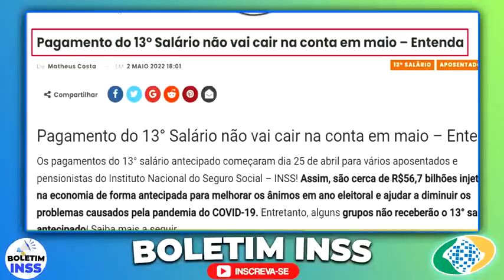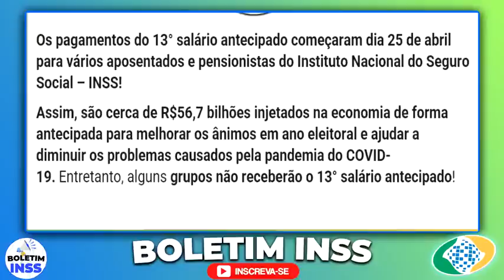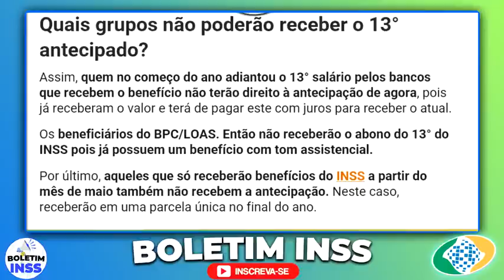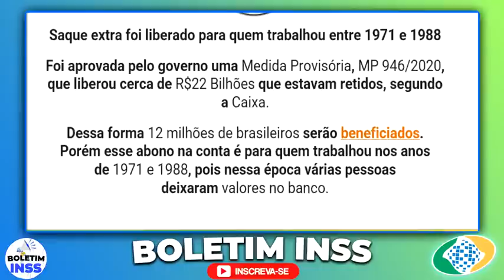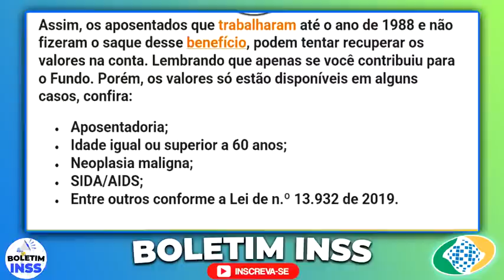NÃO DA PRA ACREDITAR! INSS URGENTE ESSA NINGUÉM SABIA - APOSENTADOS FOI CANCELADO O QUE ACONTECEU?